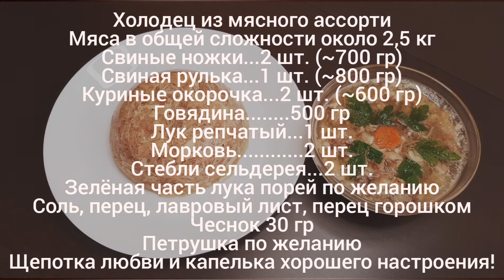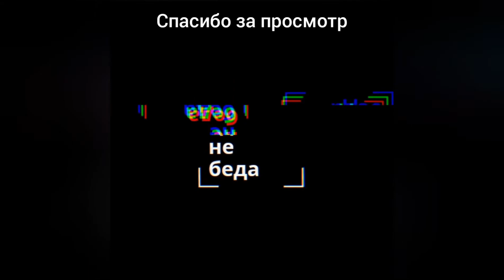Рецепт как сварить домашний холодец из мясного ассорти со свининой, говядиной и курицей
Холодец это классика, без которой сложно представить домашний праздник у мамы. И несмотря на то, что это блюдо присутствует в рационе уже нескольких поколений, оно не перестаёт удивлять и радовать бесконечными своими вариациями и композициями. Очень вкусно и как самостоятельная закуска с майонезом и хреном или станет прекрасным ужином вкупе с вареной картошечкой и солёными огурчиками.
Для меня лично процесс приготовления холодца это своеобразная медитация и иной раз готовить его мне хочется даже больше чем есть :) 📌 Подписывайтесь, чтобы получить еще больше вкусных домашних рецептов на каждый день

Как сварить холодец.
Ингредиенты для рецепта:
Мяса в общей сложности около 2,5 кг
Свиные ножки 2 шт. (~700 гр)
Свиная рулька 1 шт. (~800 гр)
Куриные окорочка 2 шт. (~600 гр)
Стебли сельдерея 2 шт.
Зелёная часть лука порей по желанию
Соль, перец
Лавровый лист, перец горошком
Чеснок 30 гр
Петрушка по желанию
Приятного аппетита!

Оксана - Еда не беда

Временные метки (рецепт с субтитрами):
0:00​ Рецепт холодца без желатина
0:03 Какие ингредиенты нужны для холодца
0:17​ Как приготовить холодец в домашних условиях
4:02 Что приготовить на праздник? Рекомендации вкусных рецептов